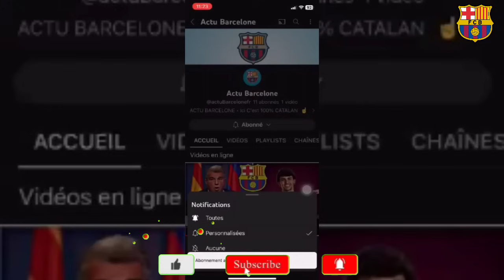🚨🚨ESTEVAO WILLIAN AU FC BARCELONE /JOAN LAPORTA confirme l'arrive de cette étoile